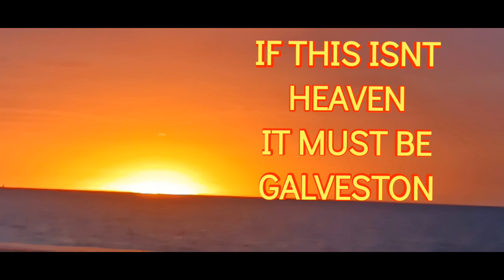GALVESTON BEACH SUNRISE 2023